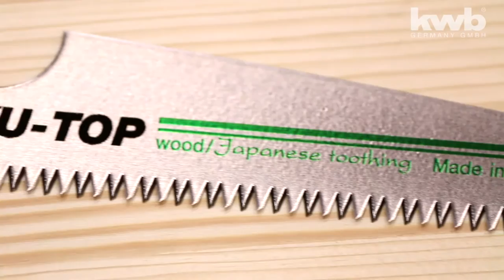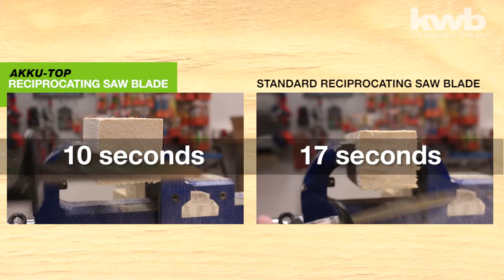kwb AKKU-TOP: Reciprocating Saw Blade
SABRE SAW BLADE, METAL AND WOOD PROCESSING:
Variably toothed, new two-stage toothing, low friction, better heat dissipation, with ventilation grooves, newly developed patented sawblade geometry for additional significantly higher cutting pressure. Up to 2 times higher cutting speed, for metal, non-ferrous metal, wood with metal residues, mixed matrials, plastic.